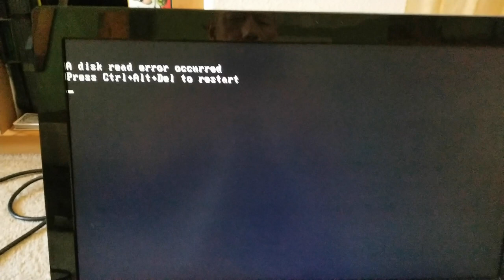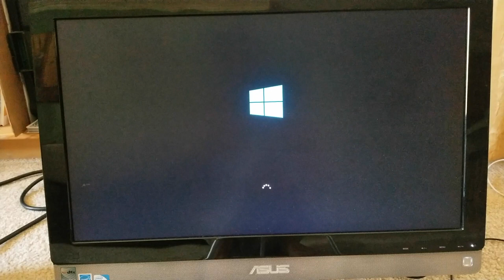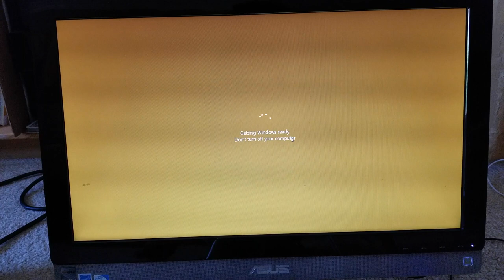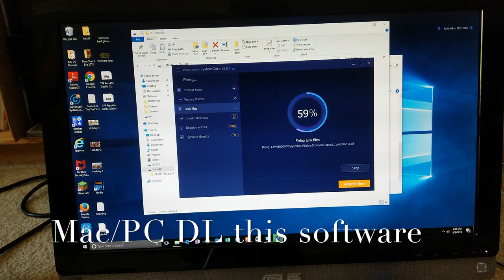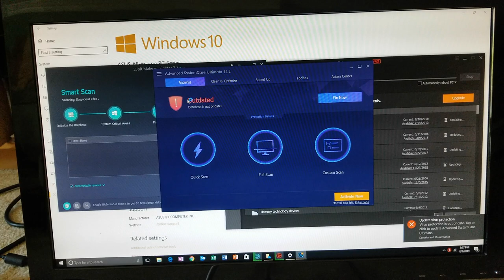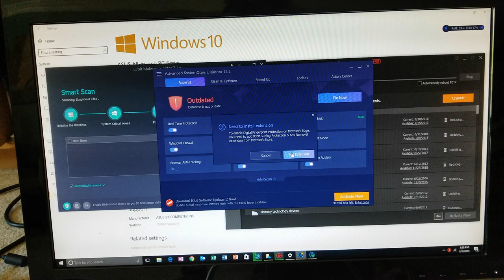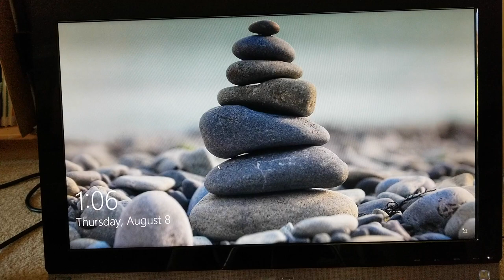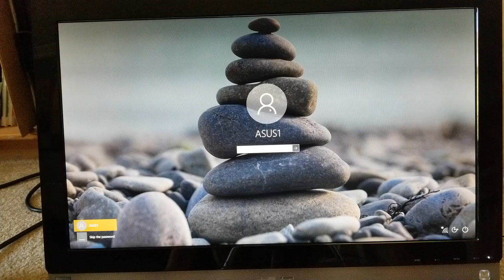How To Fix Any PC "A Disk Read Error Occurred" Windows 7 8 10 Home!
Tips & Guides on how to fix your PC/Desktop/Laptop/Tower with "A Disk Read Error Occurred" Press Cntl-Alt-Delete to restart DOS Boot Loop or Restart Message On Windows XP Vista 7 8 10! Only if you don't have a hard drive failure.